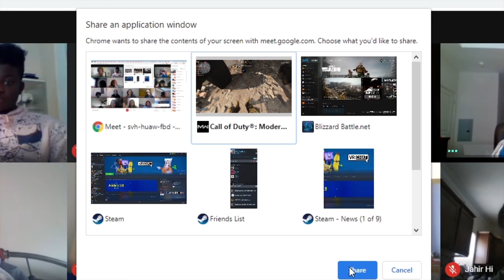RANDOM MOMENTS THAT GIVE ME LIFE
These moments give life to me and they will also give you life

So Me and my friends got a lot of hilarious random moments from games like, Minecraft, Rust, Phasmophobia, Rainbow Six Siege, Terraria, Call Of Duty,  Fortnite, Roblox, Portal 2 and more that couldn't fit into a main video.